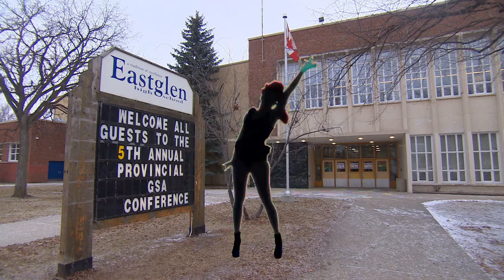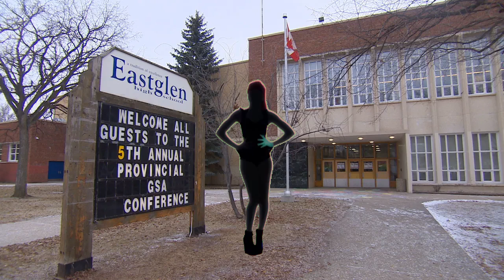Just Dance AU2: Au Toons is banned in Eastglen High School by Kai Stenerson-Gilliam (Homemade)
I just banned the company for dancing.

Eastglen High School
Edmonton
Au Toons
Just Dance
Nissan Canada